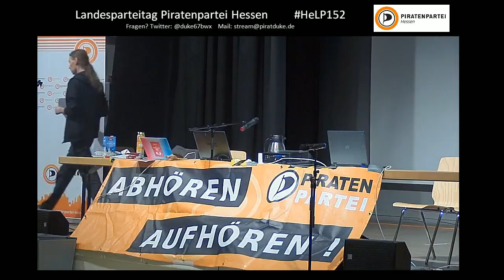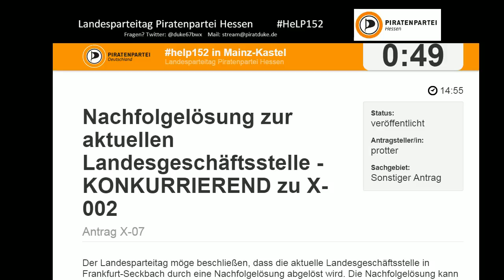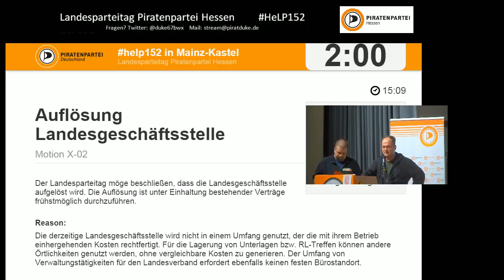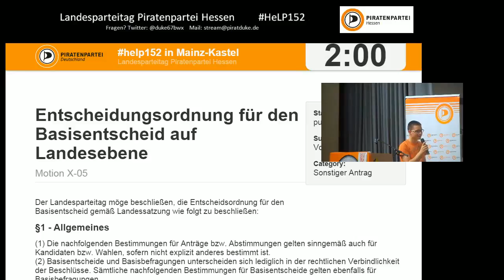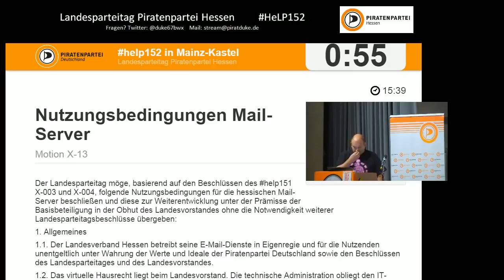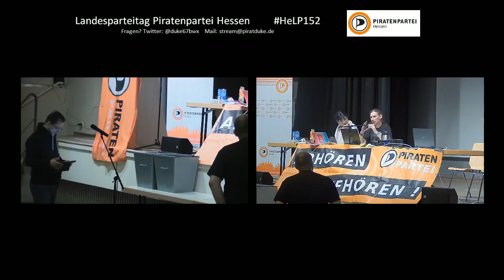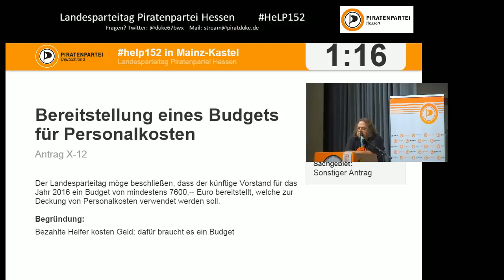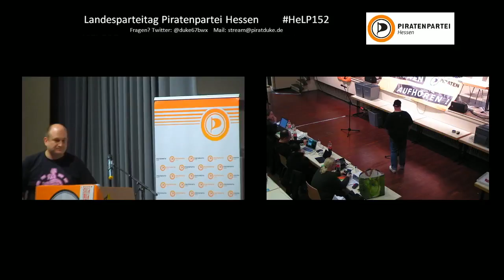HeLP 15.2 TOP 11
* TOP 11: Beschluss über Sonstige Anträge
** X-003 Transparente Finanzen des Landesverbandes
*** X-009: Gründung einer Projektgruppe "Geschäftsstelle"
*** X-002 Auflösung Landesgeschäftsstelle
*** X.007 Nachfolgelösung zur aktuellen Landesgeschäftsstelle) - KONKURRIEREND zu X-002
*** X-008: Weiterbetrieb der bestehenden Geschäftsstelle in FFM bis auf weiteres - KONKURRIEREND zu X-002; ERGÄNZEND zu X-007
** Behandlung von X-002 und X-007
** Behandlung von X-008
** Behandlung von X-009
** X-005 Entscheidungsordnung für den Basisentscheid auf Landesebene
** X-004 Konzept Verwaltung Landesverband
** X-006 Gebrauch der Hessischen-Ankündigungs-Liste (HAL)
** X-001 BPTArguments zur Pro/Kontra-Sammlung im vMB
** X-011: Einstellung von Personal für projektbezogene Arbeiten.
** X-012: Bereitstellung eines Budgets für Personalkosten
** X-014 Nutzungsbedingungen ownCloud
** X-015 Protestnote gegen vMB-Klagen